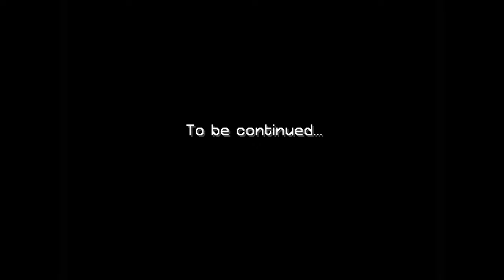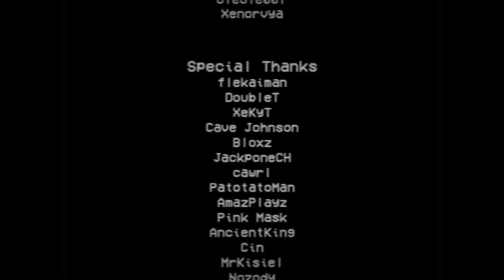Minecraft Horror Maps - The Backrooms (Found footage)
Indistinguishable quality. HEVC OBS AMD AMF.